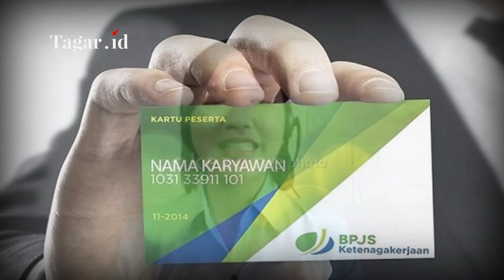Dugaan Korupsi Rp 43 Triliun di BPJS Ketenagakerjaan | Boyamin Saiman | Tagar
Tagarians, Direktur Penyidikan Jaksa Agung Muda Pidana Khusus Kejaksaan Agung Febri Ardiansyah menyebut, dugaan kasus korupsi BPJS Ketenagakerjaan mencapai Rp 43 triliun. Menanggapi temuan itu, Koordinator Masyarakat Anti Korupsi Indonesia Boyamin Saiman menilai, dana kelolaan BPJS Ketenagakerjaan memang terlalu besar, sehingga rawan diselewengkan. Selain itu, BPJS Ketenagakerjaan juga dianggap seperti penghisap darah rakyat, karena banyak peserta yang tidak bekerja selama pandemi tapi tetap dikenai pungutan, dengan sebutan tenaga kerja informal. Hal ini disampaikan Boyamin dalam wawancara via Zoom bersama Cory Olivia, Rabu, 6 Januari 2021. Simak selengkapnya di Tagar TV.